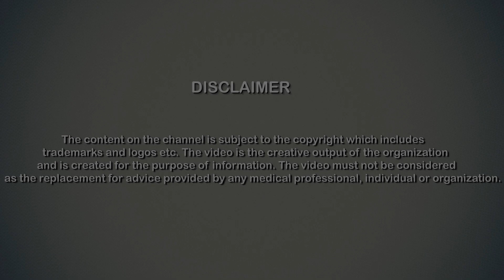Why Dermaroller is the treatment for everyone? | Dr. Nivedita Dadu | Best Dermatologist in Delhi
How dermaroller reduces fine lines, stretch marks, facial scars, hyper-pigmentation, wrinkles and sun damage.

Dermaroller is a handheld device with microneedles. It is a treatment to improve the skin texture and is minimally invasive.

The skin starts looking plump and as fresh as new in the treated area because of the improved production of collagen in that particular area.

In addition, to which, this procedure is helpful in marks reduction by filling them as well as removing the fine lines or wrinkles.

Dr. Nivedita Dadu's philosophy is to provide exceptional and comprehensive dermatology solutions and utmost patient care at all times.